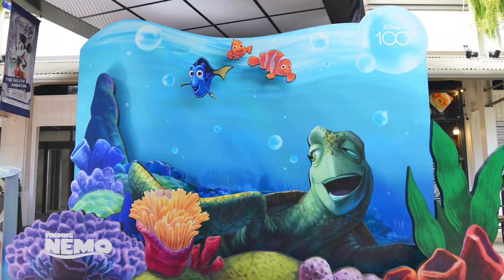Exploring Queer Natural History With Digital Editor for the Natural History Museum Josh Davis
The fauna and flora of planet Earth are capable of amazing things, especially when it comes to mating and reproduction. From penguins and swans to even more unusual species, queer behaviors and different ways of raising offspring are more prevalent than you might imagine among non-human animals. We spoke with Josh Davis, Digital News Editor at the Natural History Museum London, to find out more about queerness in the animal kingdom.

This talk originally appeared in IFLScience's virtual event, CURIOUS Live, in association with our e-magazine, CURIOUS.